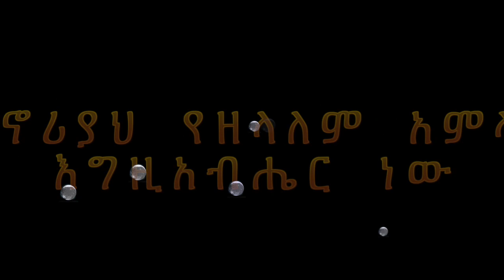መኖሪያህ የዘላለም አምላክ እግዚአብሔር ነው! Pastor Solomon Mengesha (Ammanuel Montreal Evangelical Church)